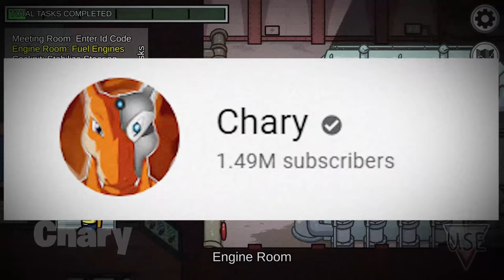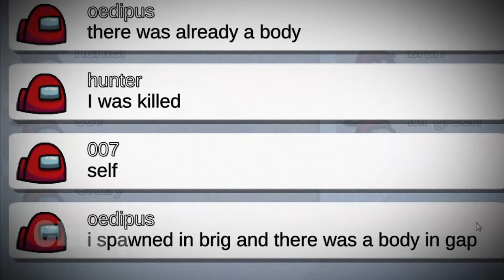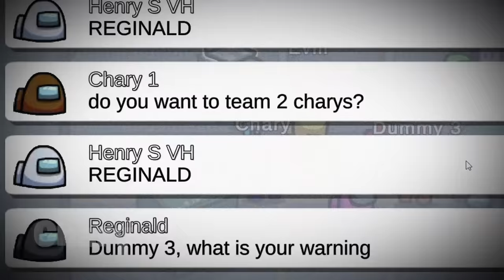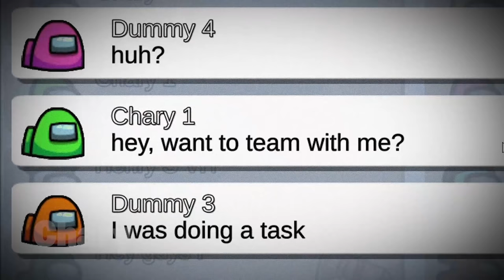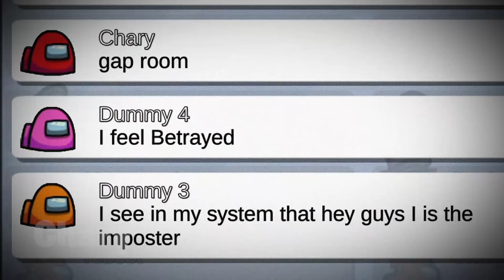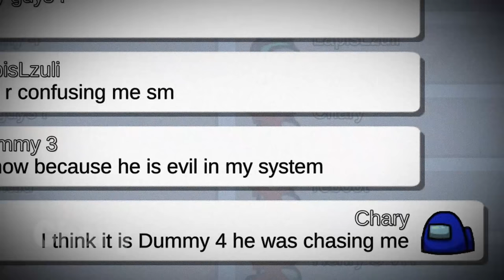The Mystery of The Dummy's (Among Us)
The Mystery of The Dummy's in Among Us. There is a lot of mystery surrounding the Dummy's in among us and the backstory of them all. People have asked where did the Dummies come from and what do they do when we aren't looking? The story and history of the Dummy's is really scary and creepy and I am here to tell you everything.